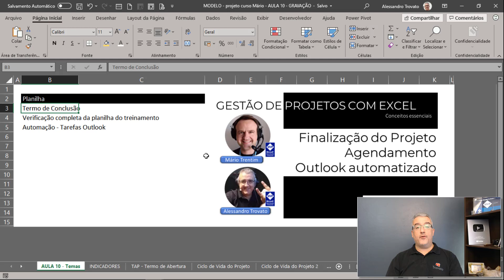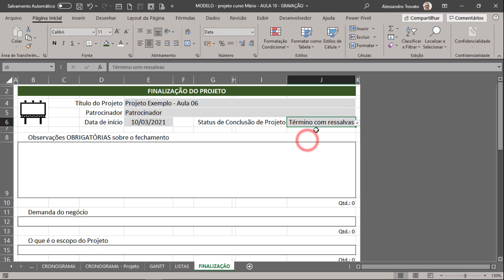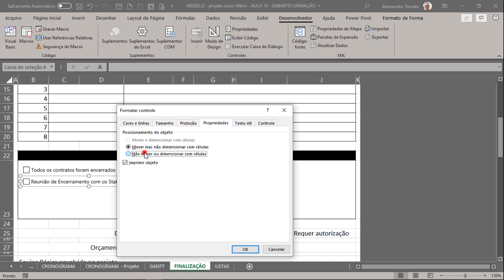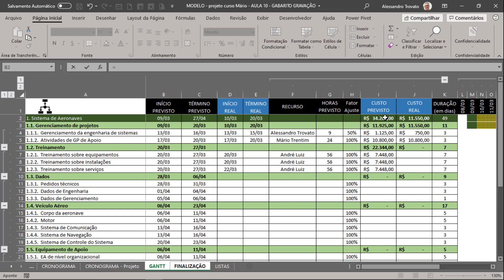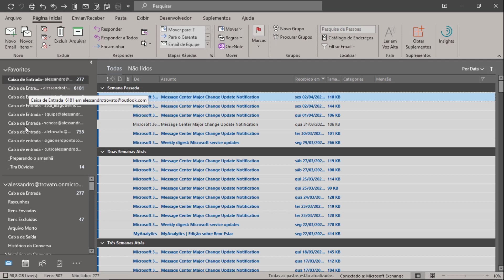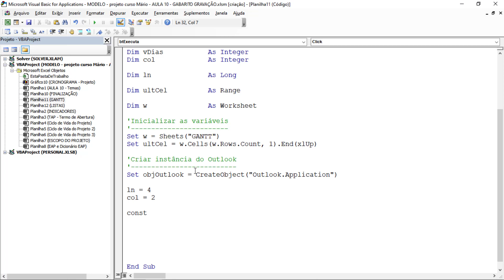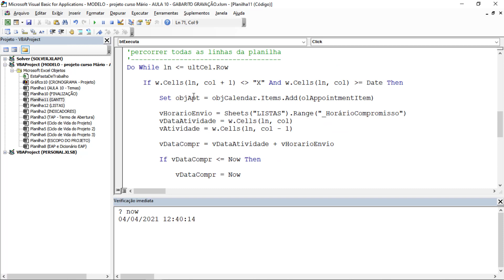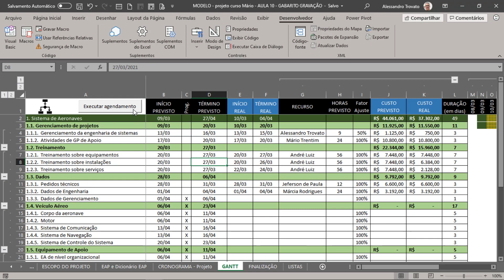Aula 10 - Fechamento do Projeto, Lições Aprendidas e automação com VBA|Gestão de Projetos com Excel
Nesta 10ª aula vamos adaptar a planilha para incluir um Termo de Fechamento do Projeto, Validação das informações e ainda vamos automatizar o agendamento de compromissos do Projeto em nossa agenda do Outlook.

LIVE DE FECHAMENTO DO PROJETO EM 22/04/2021